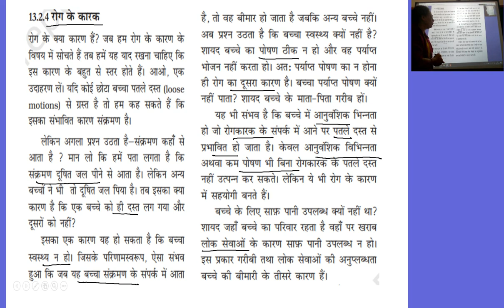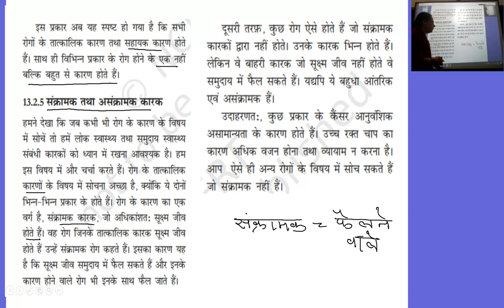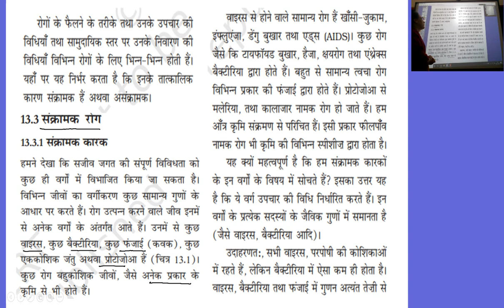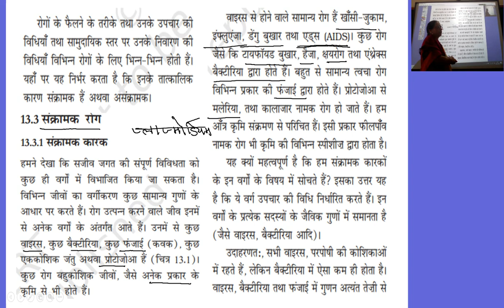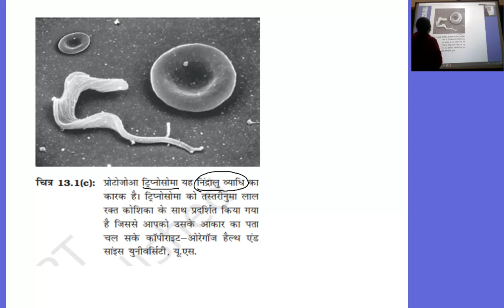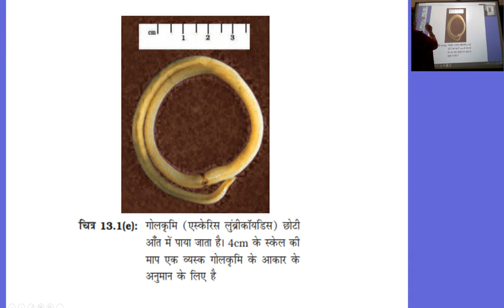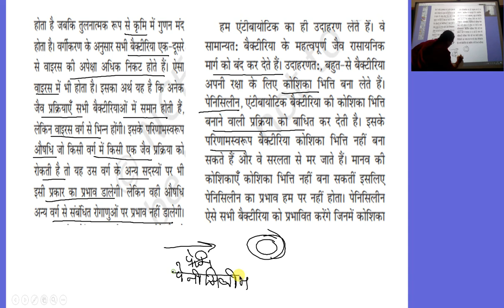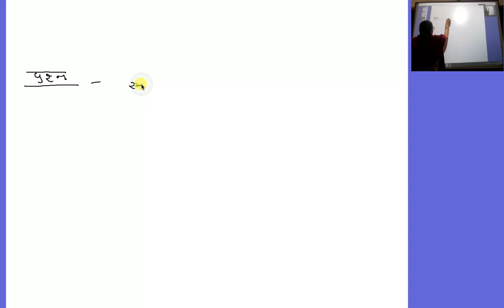विज्ञान कक्षा 9 अध्याय 13 हम बीमार क्यों होतें हैं भाग 2